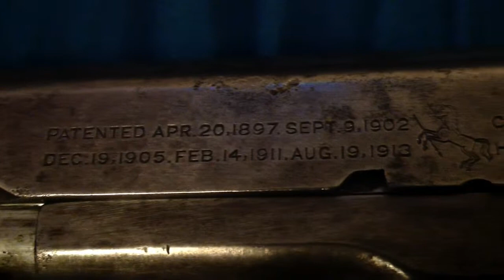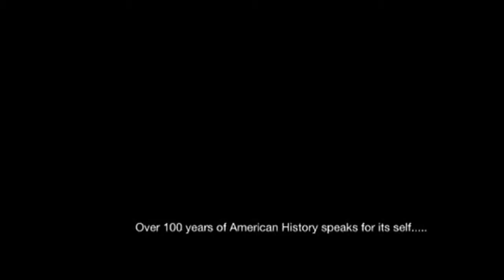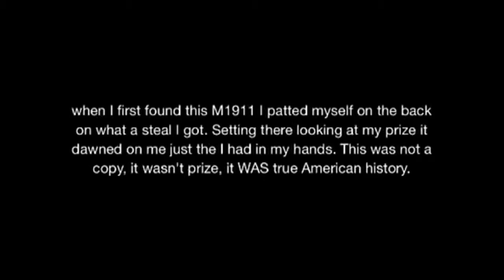Colt M1911 Black Army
late WWI Colt Army Model of 1911 "Black Army". The m1911,  a true American Legend and military icon for over a 101 years and counting.